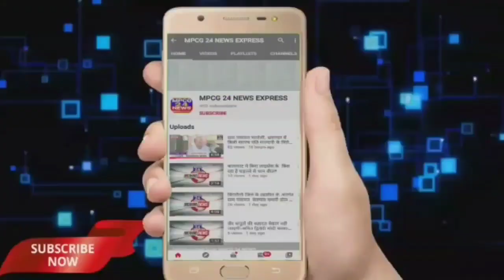शासकीय भूमि पर अतिक्रमण हटाने पहुंची प्रशासनिक टीम बैरंग लौटी, घंसा का मामला, महिला पुलिस की खली कमी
*शासकीय भूमि पर अतिक्रमण हटाने पहुंची प्रशासनिक टीम बैरंग लौटी ग्राम घंसा का मामला, महिला पुलिस की खली कमी*